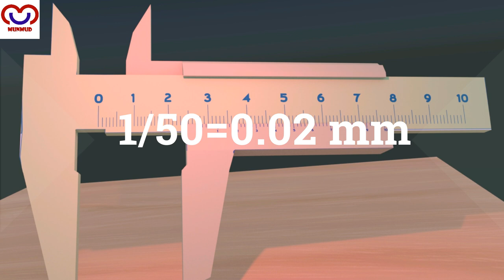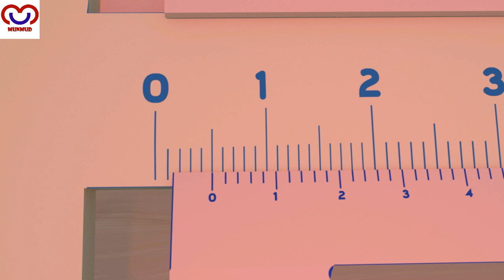স্লাইড ক্যালিপার্স ব্যবহারিক | ভার্নিয়ার স্কেল | animation | vernier | SSC slide calipers practical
Creator : Moontasir Mahmood

অধ্যায় ১ - স্লাইড ক্যালিপার্সঃ গঠন [ssc].
How to use slide calipers in bangla স্লাইড ক্যালিপার্স এর ব্যবহার.

স্লাইড ক্যালিপার্স বাংলা।.
how to use slide calipers in bangla
Slide calipers bangla · স্লাইড ক্যালিপার্স ·
slide calipers practical in bangla ·
স্লাইড ক্যালিপার্স এর ব্যবহার ·
slide ·
Video how to use slide calipers in bangla - KidsClip.
Slide calipers bangla ·
স্লাইড ক্যালিপার্স ·
vernier callipers.
স্লাইড ক্যালিপার্স - স্লাইড ক্যালিপার্স এর ব্যবহার ..

স্লাইড ক্যালিপার্স এর সাহায্যে আয়তাকার বস্তুর আয়তন নির্ণয় কর.

৮।অধ্যায়-১ম: -ভৌতরাশি ও পরিমাপ-স্লাইড ক্যালিপার্সের ব্যবহার(use of slide calipers)[hsc/ssc].

কি ভাবে স্লাইড ক্যালিপার্স ব্যবহার করতে হয়?

 স্লাইড ক্যালিপার্স কীভাবে কাজ করে?

অধ্যায়-১ম:-ভৌতরাশি ও পরিমাপ-স্লাইড ক্যালিপার্সের ব্যবহার (use of slide calipers)[hsc/ssc].

জেনারেল মেকানিক্স-২: ভার্নিয়ার ক্যালিপার্স-এর সাহায্যে মাপ নির্ণয়.

ভৌতরাশি ও পরিমাপ স্লাইড ক্যালিপার্সের ব্যবহার,
ভার্নিয়ার স্কেলের পাঠ নেওয়া শিখুন,
 স্লাইড ক্যালিপার্স,
ভার্নিয়ার ধ্রুবক কি
স্লাইড ক্যালিপার্স এর ব্যবহারিক,
 স্লাইড ক্যালিপার্স এর সাহায্যে,
স্লাইড ক্যালিপার্স নিয়ে গাণিতিক সমাধান,
ভার্নিয়ার ক্যালিপার্স,
 ssc physics
ssc practical
hsc practical
metric vernier caliper,
reading a vernier caliper,
 metric vernier calipers how to use,
how to read metric mm vernier caliper,
metric Vernier caliper(mm) how to read
 a vernier caliper